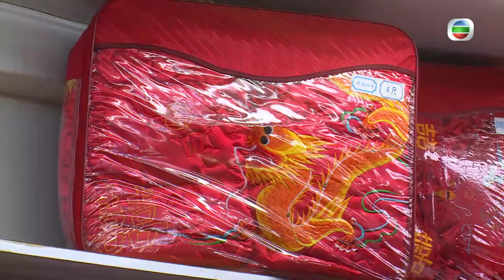六號、糖妹答題「麻麻地」 | 年代大激鬥 #09 | 安德尊丶呂慧儀丶林盛斌 | 粵語中字 | TVB 2014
集體回憶，成為了近年香港人的熱門用詞。現代人總愛緬懷過去，要是可以的話，甚至希望回到過去，見證當時社會上的變遷，感受當時香港人簡單而同舟共濟的生活。《年代大激鬥》主持林盛斌（Bob）、安德尊及呂慧儀為圓大家心願，每集穿上懷舊服裝，與嘉賓藝人到訪歷史悠久的店舖，重看香港昔日片段，大玩競猜遊戲，從中了解當年相關人士的生活及科技未發達時的人間智慧。

節目更精心剪輯《全線大搜查》、《城市追擊》、《歡樂今宵》的片段，製成一連串考驗嘉賓的問題，看看他們是否深入了解香港的歷史。若遇到困難，可以參考一下重量級嘉賓「明燈」的意見，一同翻開香港歷史有趣的一頁！

主演：安德尊丶呂慧儀丶林盛斌